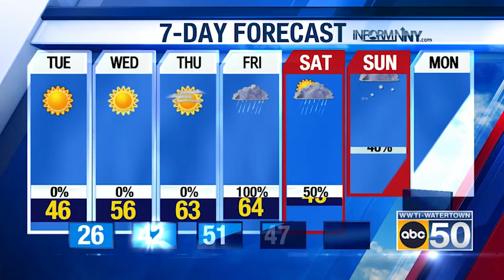North Country Weather for 11/0822